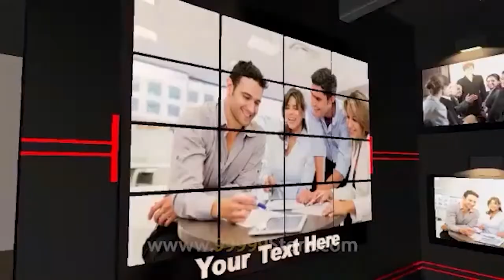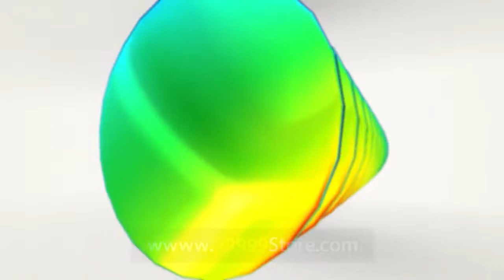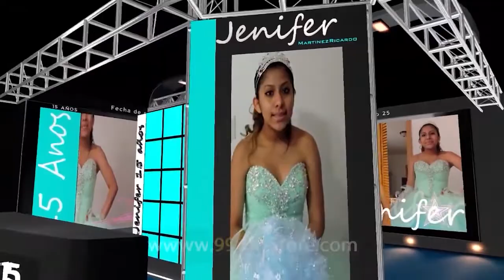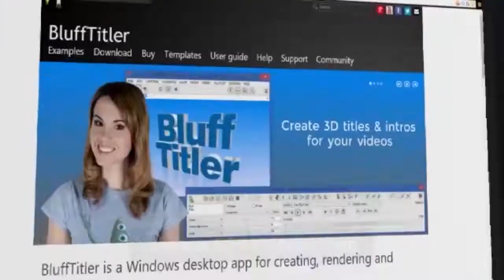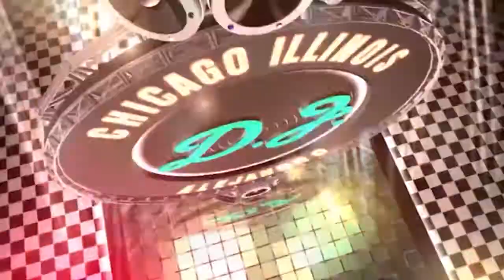BLUFFTITLER SUPER COMBO 20 - INTRO